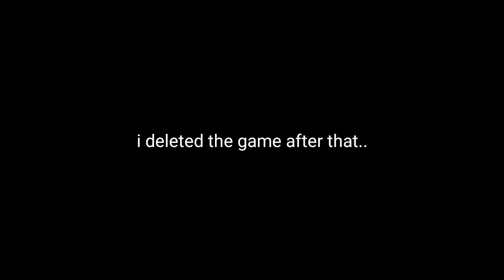Legendary Hachi?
sabakaraibe :+)